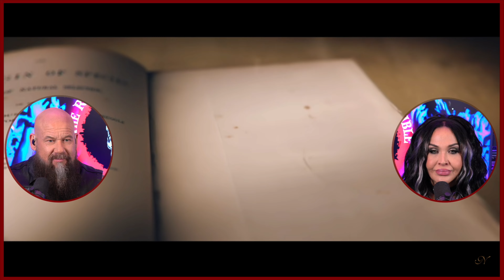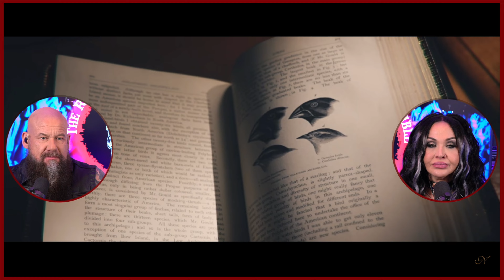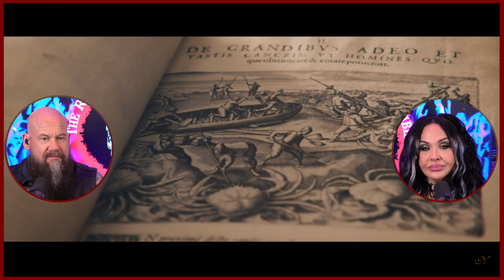METAL couple REACTS and REVIEWS - Nightwish - Perfume Of The Timeless (OFFICIAL MUSIC VIDEO)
The mighty Nighwish!
If you happen to like our content, feel free to buy us a coffee.

Podcast about rock and metal news, reviews, reactions, and interviews.
New music releases, rumors, tours, and concerts.
We will have guests from time to time.
We live in Las Vegas, NV and we have been rock and metal fans since we were very young.

Through the years we have seen concerts all over the world.

We have also made good friends with tons of fellow rockers and musicians.
Some of them may be guests on this podcast.

Premiered May 21, 2024
Official Music video for  @nightwish  's brand new single "Perfume Of The Timeless" , out now.

CREDITS:
Mixed by Mikko Karmila & Tero Kinnunen at Finnvox Studios
Mastered by Mika Jussila at Finnvox Studios

Shay's clothing:
Betsey Johnson - New York - "vintage"

///GEAR///
Cameras
Sony ZV-10E
GoPro 10
Sony A6600

Lens
Sigma 30mm F1.4 Contemporary DC DN Lens for Sony E Black
Sony 18-135mm F3.5-5.6 OSS APS-C

Audio
Rodecaster Pro II
Zoom H6 All Black 6-Track Portable Recorder

Microphones
Shure SM7B
Zoom ZDM-1

Headphones

OneOdio A71 Hi-Res Studio Recording Headphones
Shure SE215-CL Sound Isolating Earphones - Clear

Laptop
MacBook Air M2 15”

TV
SAMSUNG 55-Inch Class Crystal UHD 4K CU8000 Series

LED Lights

Teleprompter -
NEEWER X12 Aluminum Teleprompter with RT-110 Remote Control -

Tripod
Victim NT72